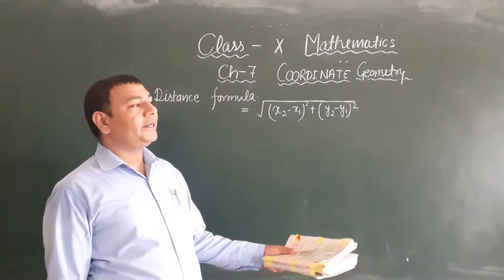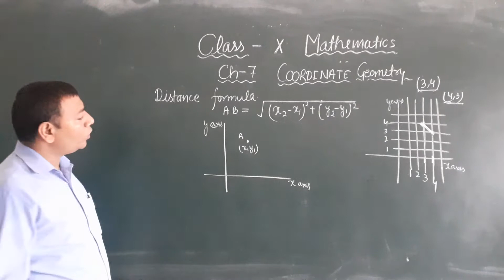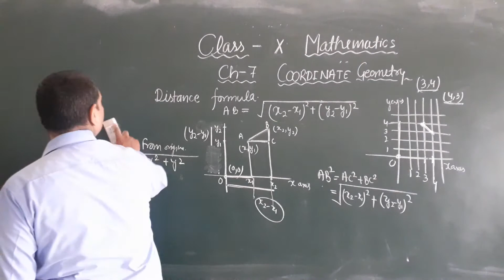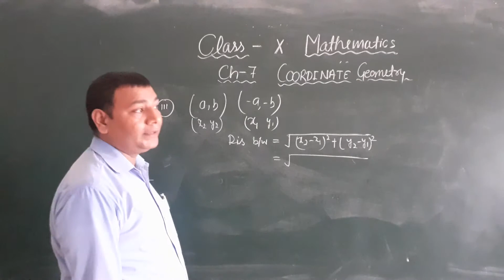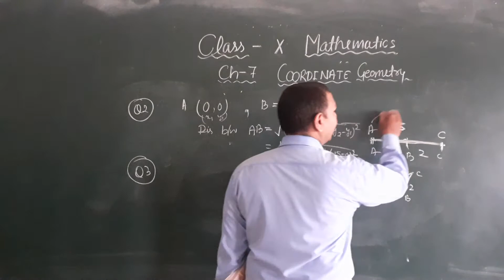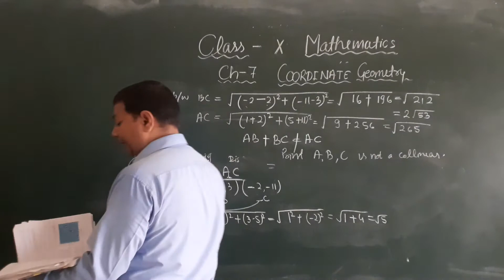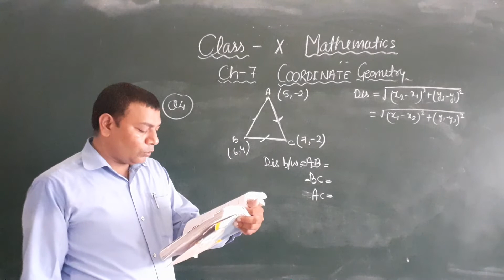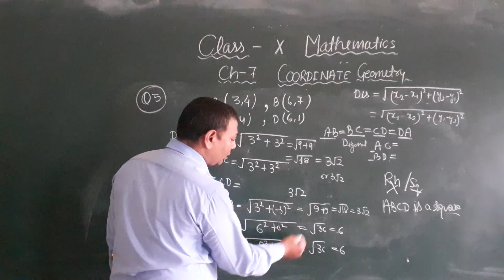Zenith Class X Maths Chapter 7 Part 1